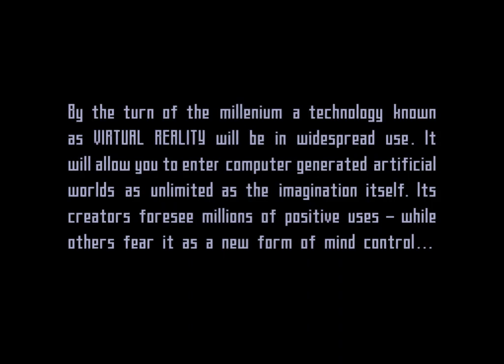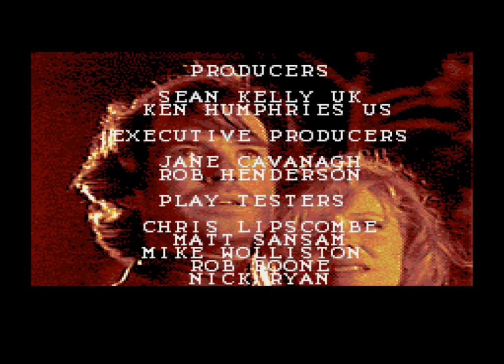The Lawnmower Man (1994 / Mega Drive/Genesis - NTSC-U)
0:00 Intro
1:42 Industrial Zone
4:03 Virtual Atlantis
7:01 Cybewar Zone One
11:56 The Cyber Run
19:10 Cyber Dusk
24:16 Concrete Jungle
25:08 Cyberwar Zone Two
30:34 Cyber Office
33:00 Cyber Egipt
37:09 Cyberwar Zone Three
39:44 Cosmic City
40:45 The Cyber Tube
44:59 Jobe in Cyberspace
49:30 Ending/Credits